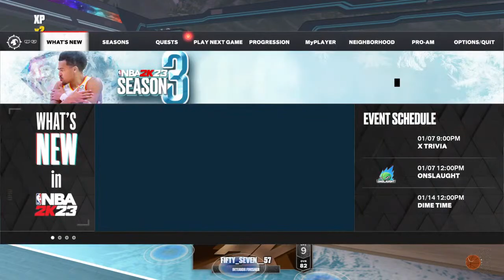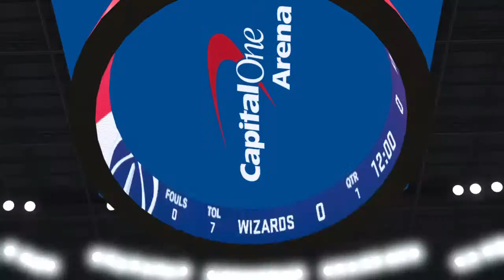Park Legends BBQ'd By 80 OVR ( 1s Cook Session)